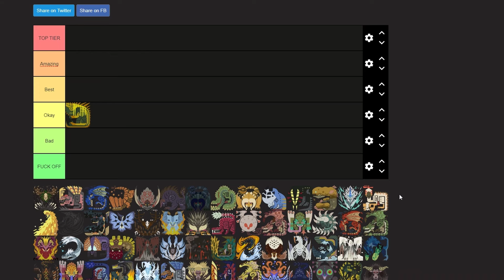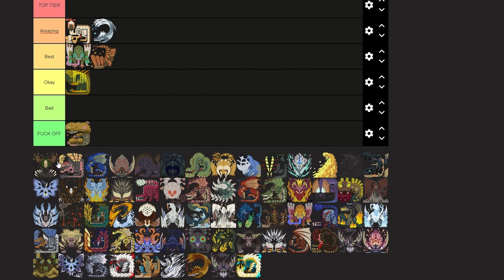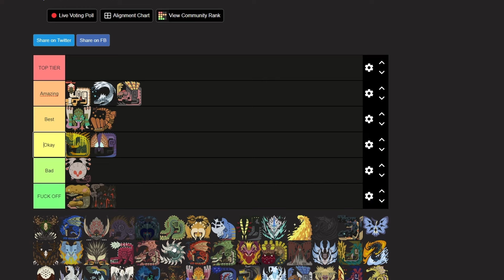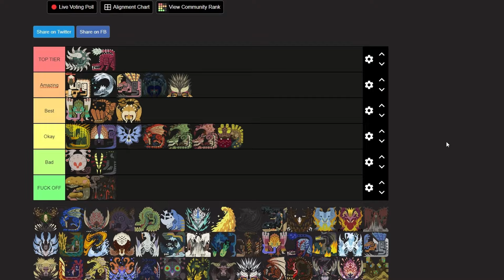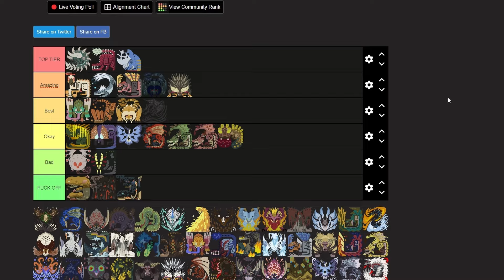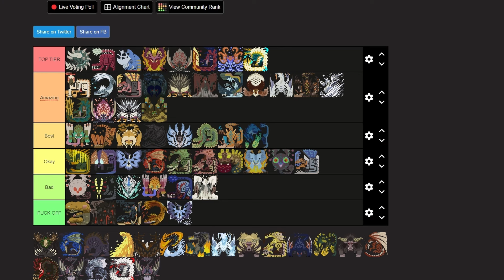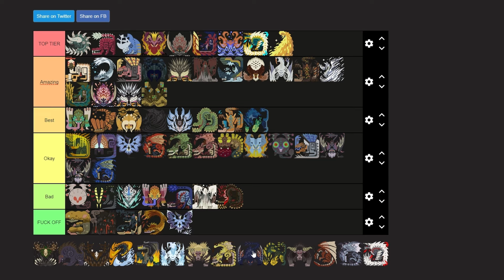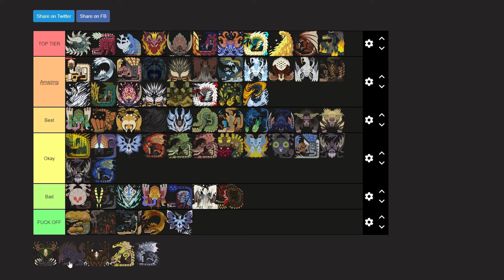My Monster Hunter World Tier List !!! | Monster Hunter Mondays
Finally. after finishing monster hunter world iceborne i can finally rate which monster i love to fight and which one i despise the most of it. welcome to MY Monster hunter World Iceborne Tier list !!